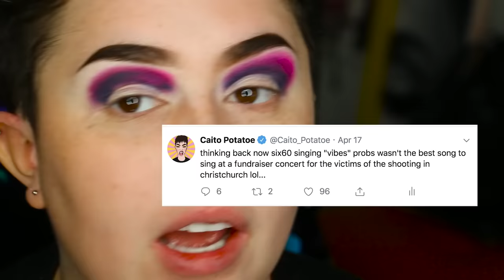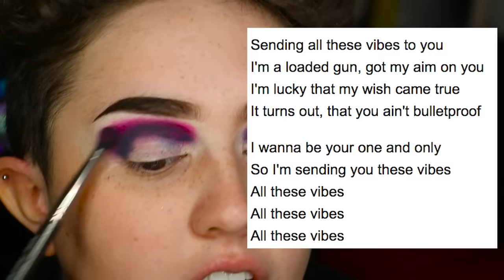💙BLUE BLOOD X ❤️BLOOD SUGAR LOOK! 💙❤️| & SMALL ANNOUNCEMENT!!!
HI GUYS THANKS FOR READING THE DESCRIPTION BOX I SOMETIMES WHY I EVEN BOTHER DOING THEM THESE DAYS

PLEASE SIGN UP AND FOLLOW!! 500+ FOLLOWERS I'LL START SIMMING!!!

Stay Groovy!